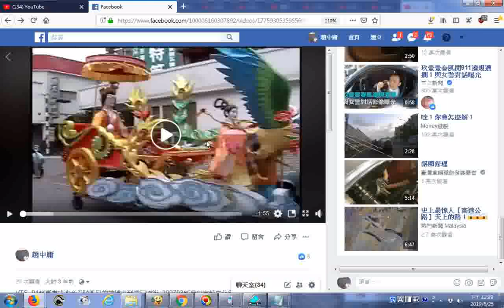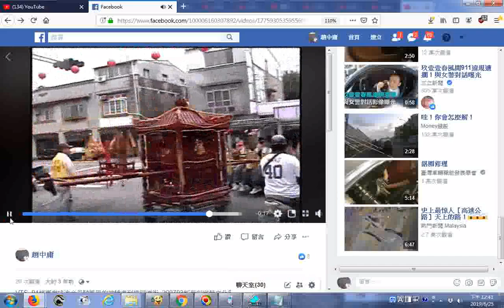2007瑤池金母乘坐的鳳凰輦車 新營宗教文化節繞境的神轎陣頭含瑤池金母乘坐的鳳凰輦車、意慈宮、池龍府...等